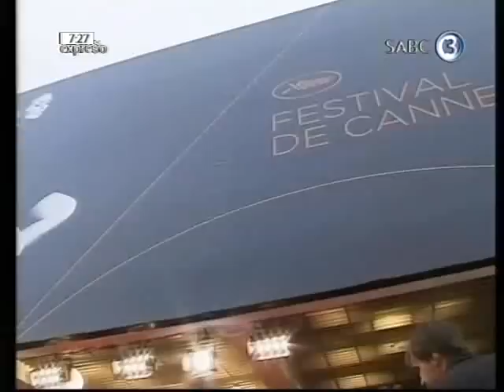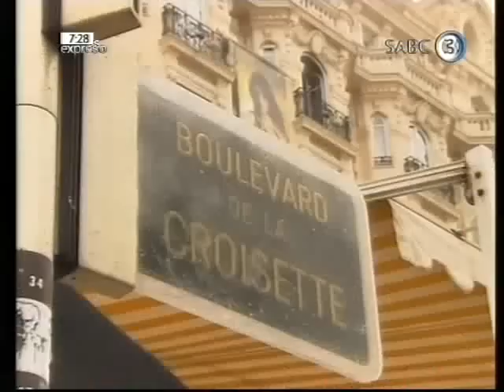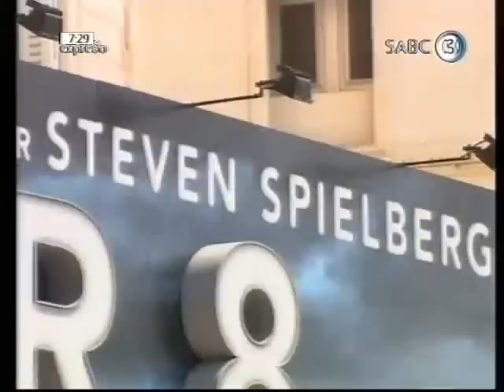Jen Su at 64th Annual Cannes Film Festival - SABC 3 Expresso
Hollywood reporter Jen Su on location at the 64th Annual Cannes Film Festival in France.  She meets up with the celebs and also chats movies with Janez Vermeiren from SABC3 Top Billing. Celebs like Sarah Jessica Parker at the Harvey Weinstein and Vitaminwater Gala, Diane Kruger at the Sleeping Beauty Premiere, and Candice Boucher , SA supermodel -- are featured. Jen is wearing a dress by South African renowned designer Gert-Johan Coetzee.